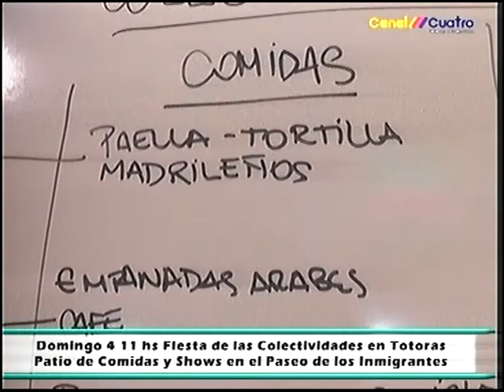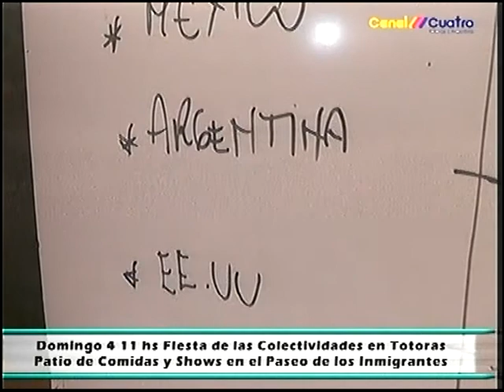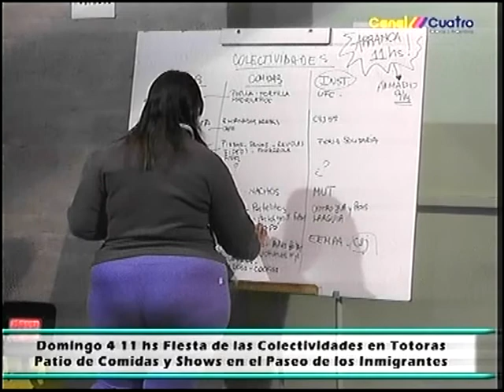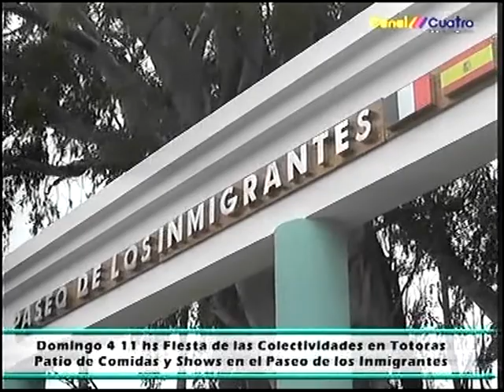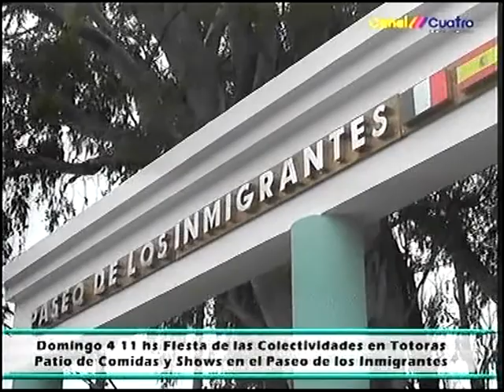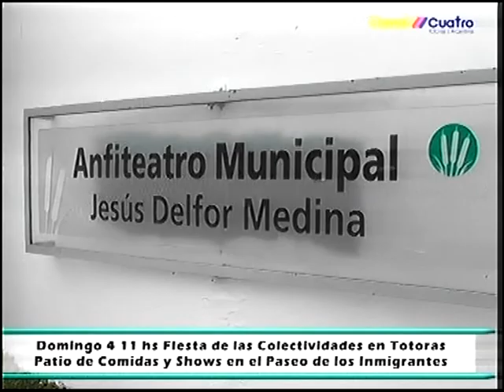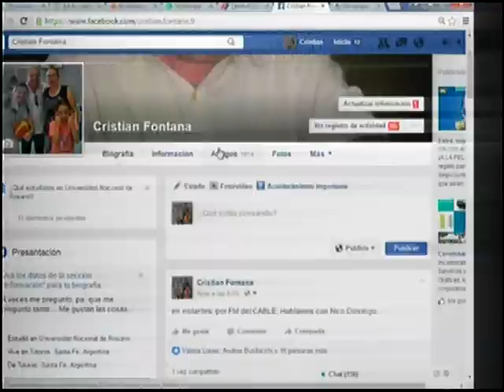FLORENCIA BOSSIO SE VIENE LA FIESTA DE LAS COLECTIVIDADES